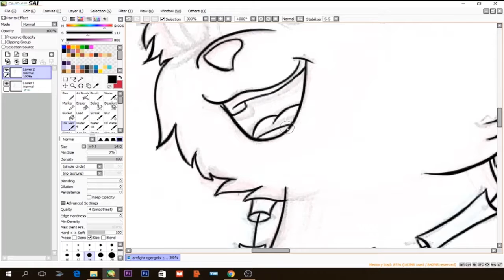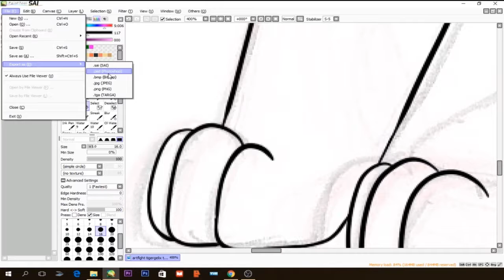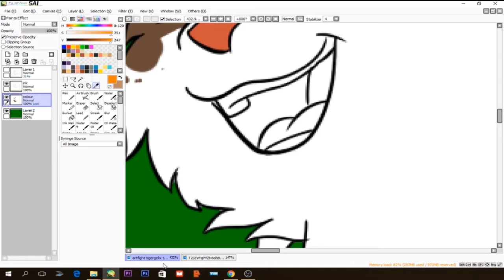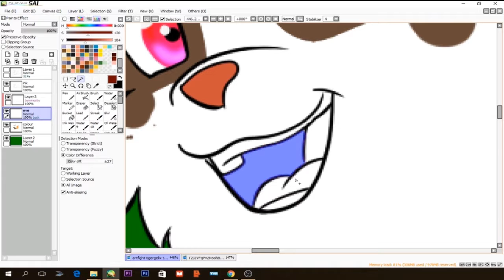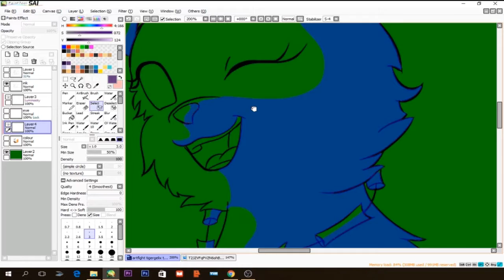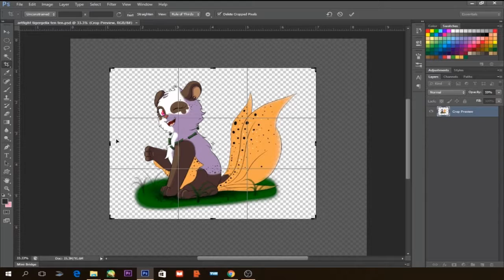Speedpaint / Timelapse - Artfight - Ten Ten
Timelapse vid of a panda character I drew for an Artfight.

The character's name is 'Ten Ten' and she belongs to 'Tigerfelix'

Songs used.

Software: Painttool Sai, Photoshop CS6 (for cropping), OBS Studio (recording), Premiere Pro CS6 (Video editing)